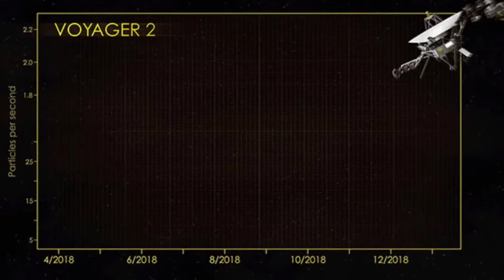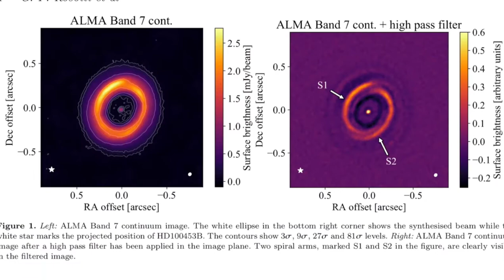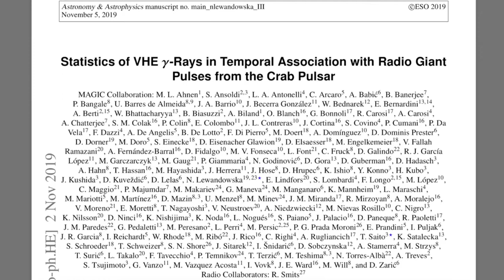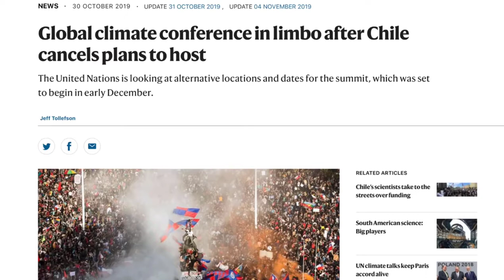Earthquakes , Hail ,Climate and a new way to DIE